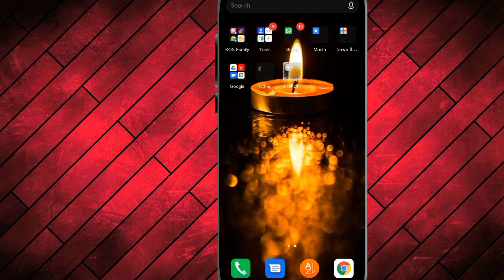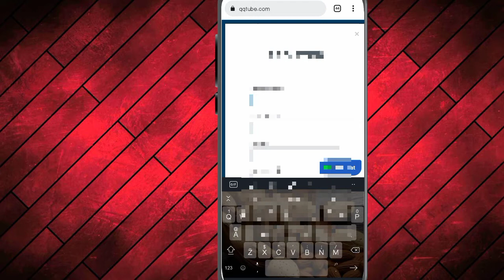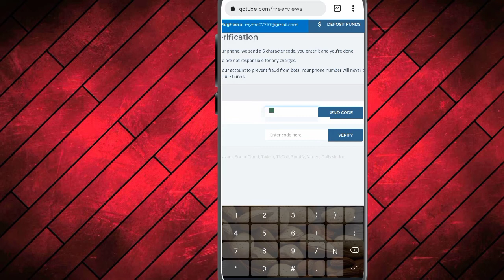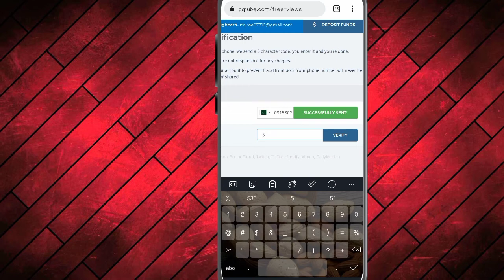how to get free 1000 views for youtube video||views hack||qqtube||unlimited views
How to Get free 1000 views for Youtube video
views hack
unlimited views
free views